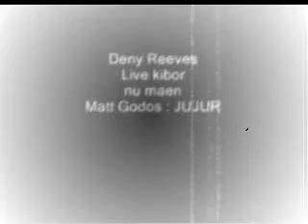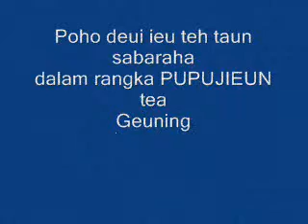Deny reeves : JUJUR live kibor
Diiringi Mat Godos